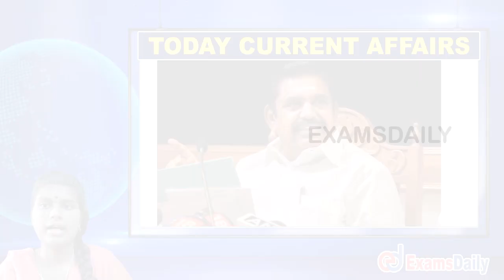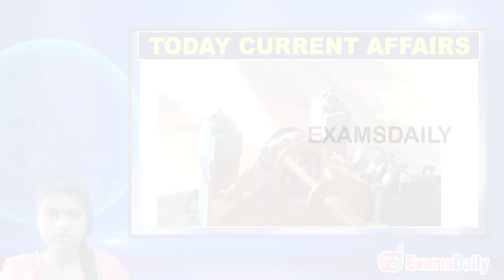30 December Current Affairs 2020 | TNPSC Current Affairs Today | Today Current Affairs in Tamil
30 December Current Affairs 2020 | TNPSC Current Affairs Today | Today Current Affairs in Tamil

We provide Daily Current Affairs in Tamil for TNPSC, TET, UPSC, SSC, RRB, and other states PSCs and all competitive exams. let subscribe to our exams daily channel and stay active with us for more updates. This page will also help you to get the Current Affairs Pdf.

Daily current affairs 2020 for tnpsc/tnusrb/tnfusrc/tn police exam in Tamil,
Daily current affairs 2020 for Competitive exams in Tamil